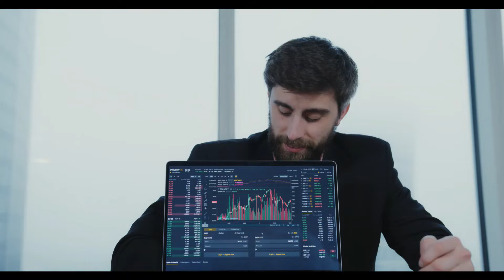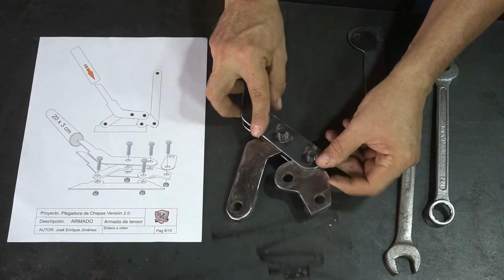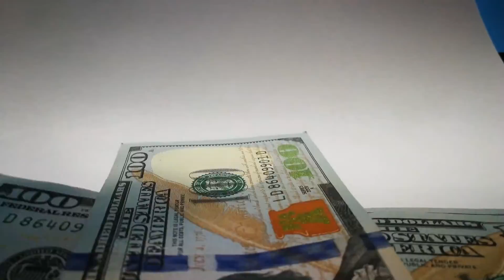TOP - LAS MEJORES [10] DOBLADORAS CASERAS que puedes encontrar en internet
Descubre las 10 mejores dobladoras de lámina caseras para todos los niveles, desde principiantes hasta expertos. Desde plegadoras sencillas para mesa de trabajo hasta modelos robustos para taller. ¡Con planos, tutoriales y consejos para construir la tuya!

Links a los videos mostrados en el orden en que aparecen.

¿Quieres convertirte en un maestro del metal? ¡Empieza con una dobladora de lámina casera! En este video, te presentamos un TOP 5 de las mejores opciones disponibles en internet, desde plegadoras simples para principiantes hasta modelos robustos para talleres profesionales.

Plegadoras básicas
Ideal para: Principiantes con presupuesto limitado.
Funcionalidad: Dobleces simples en chapas de calibre delgado.
Información adicional: Tutoriales en video y sitios web de bricolaje.
Ventajas: Económica, fácil de construir, ideal para proyectos pequeños.
Desventajas: Limitada en cuanto a capacidad y precisión.

Plegadoras para el taller
Ideal para: Proyectos más complejos que requieren mayor precisión.
Funcionalidad: Dobleces precisos en chapas de diversos calibres.
Accesibilidad a planos: Planos de pago con instrucciones detalladas.
Información adicional: Planos detallados en los sitios web y compras online
Ventajas: Mayor precisión y control, versátil para diferentes proyectos.
Desventajas: Precio más elevado, requiere mayor experiencia para construirla.

Plegadora hidráulica:
Ideal para: Usuarios experimentados que necesitan potencia y versatilidad.
Funcionalidad: Doblar chapas gruesas con facilidad, ideal para trabajos pesados.
Accesibilidad a planos: Vídeos tutoriales paso a paso.
Información adicional: Soporte técnico del fabricante o comunidad online.
Ventajas: Potente, versátil, ideal para trabajos profesionales.

Plegadora multifuncional:
Ideal para: Aficionados al bricolaje que buscan una herramienta versátil.
Funcionalidad:  Ideal para proyectos variados.
Accesibilidad a planos: Planos y guías de usuario del fabricante.
Información adicional: Amplia comunidad online con consejos y experiencias.
Ventajas: Multifuncional, ahorra espacio, ideal para proyectos diversos.
Desventajas: Precio intermedio, puede requerir adaptadores para ciertas funciones.
Información adicional: Foros online y grupos de Facebook especializados.

Conclusión:
Elige la dobladora de lámina casera que mejor se adapte a tus necesidades y presupuesto. ¡Con un poco de esfuerzo y dedicación, podrás construirla y convertirte en un experto en metalurgia!